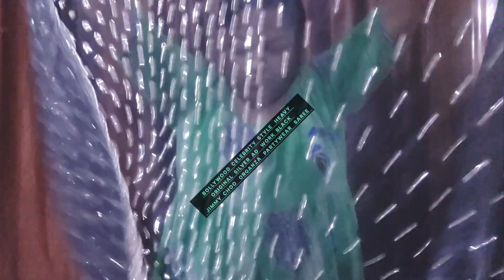Most Popular Jimmy Choo Saree Unboxingvideo👍Zimmi Choo saree Organza silk/Tissue silksaree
The Most Popular Trending Jimmy Choo / Organja silk / Tissue  silk Saree Unboxing YouTube video👍Bollywood Celebrity Style Heavy Original AD WORK Organza silk /Tissue silksaree Video 😊

Topic Covered in this video:

1. How to make unboxing video.

2. How to make saree unboxing video.

3. How to make video .

4. Facebook  saree review .

5. How I made this video.

6. Unboxing .

7. Jimmy Choo saree haul video .

8. Organza saree video .

9. Partywear black silver ad work sequence saree design.

10 . Present trending saree looks .

11. Viral zimmichoo saree video .

12. Tissue silk saree .

13. Online saree review video .

14. Wedding Reception must have saree .

15. Online Product unboxing video.

16. Affordable partywear festivewear saree look .

17. Samosa design zimmy Choo saree .

18. Jet black party festival special saree

19. Online saree store product review video.

20. Jimmy Choo saree review .